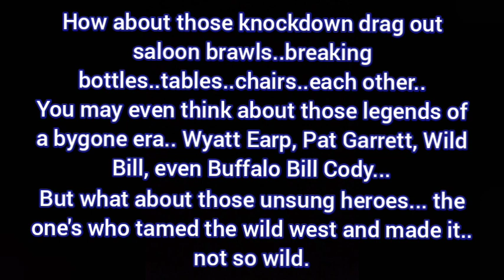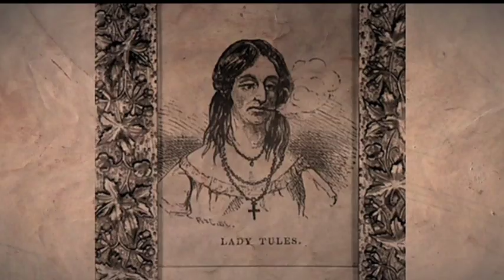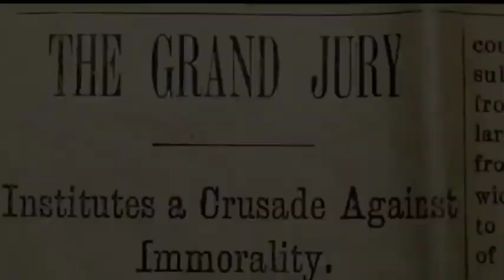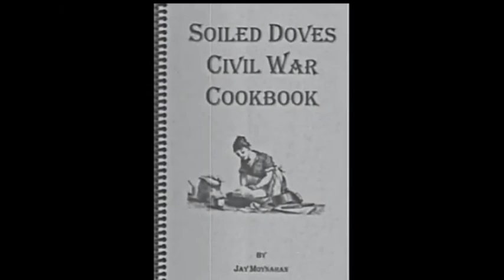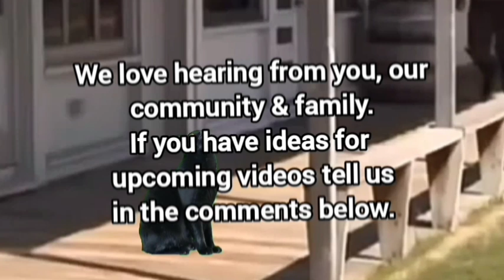Soiled Doves: Tamers Of The Wild West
Welcome to today's release,     Soiled Doves: Tamers Of The Wild West     .
Soiled Doves: Tamers Of The Wild West     is a journey in photos and illustrations of the working girls who made the wild west not as wild by giving the men a release of tension of anxiety that went along with their lives..that's right, "lady's of the evening", prostitutes, solicitors, etc.
Soiled Doves: Tamers Of The Wild West     is a collection of original photographs and illustrations that showcased those hard working women of yeasteryear.
I hope you enjoy     Soiled Doves: Tamers Of The Wild West     and as always, if you have ideas for upcoming video topics, feel free to share them in the comments below.